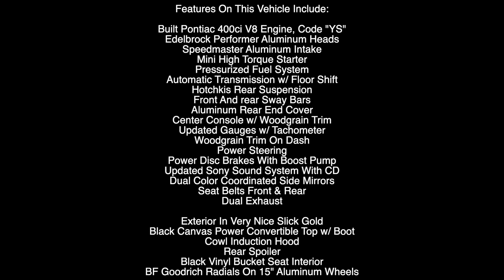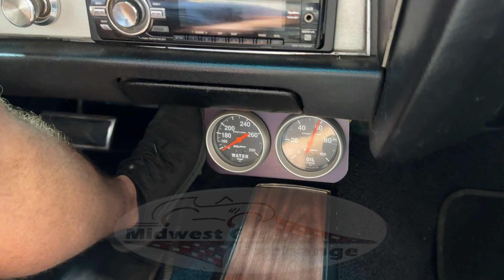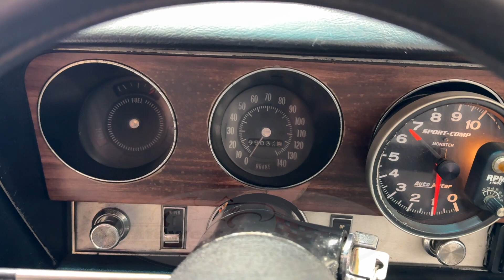1970 Pontiac LeMans ***FOR SALE***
DROP TOP BUILT WITH LOOKS AND PERFORMANCE
The Pontiac LeMans Received Its Name From The French City Of Le Mans, The Site Of The 24 Hours Of Le Mans, The World's Oldest Active Sports Car Endurance Race That Began In 1923. Originally A Trim Upgrade Package Based On The Tempest, The LeMans Became A Separate Model In 1963 And Its First Five Generations Spanned Until 1981.

Only 4,670 LeMans Sport Convertibles Were Made For The 1970 Model Year. Older Frame Off Restored With Frame Painted To Match Body Color, With Added GTO Decals

Features On This Vehicle Include:

Built Pontiac 400ci V8 Engine, Code "YS"
Edelbrock Performer Aluminum Heads
Speedmaster Aluminum Intake
Mini High Torque Starter
Pressurized Fuel System
Automatic Transmission w/ Floor Shift
Hotchkis Rear Suspension
Front And rear Sway Bars
Aluminum Rear End Cover
Center Console w/ Woodgrain Trim
Updated Gauges w/ Tachometer
Woodgrain Trim On Dash
Power Steering
Power Disc Brakes With Boost Pump
Updated Sony Sound System With CD
Dual Color Coordinated Side Mirrors
Seat Belts Front & Rear
Dual Exhaust

Exterior In Very Nice Slick Gold
Black Canvas Power Convertible Top w/ Boot
Cowl Induction Hood
Rear Spoiler
Black Vinyl Bucket Seat Interior
BF Goodrich Radials On 15" Aluminum Wheels

Worldwide Enclosed Transporting / Financing Available